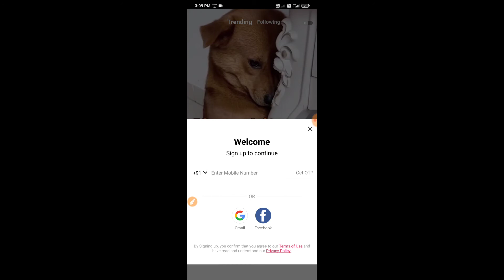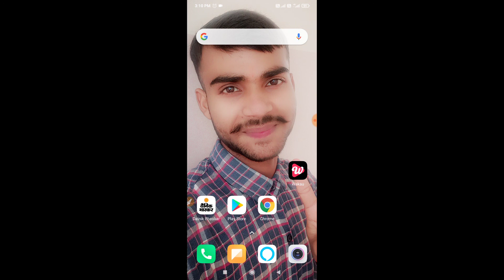Wakau App ka Account Kaise Banaye | वाकाऊ ऐप का अकाउंट कैसे बनाएं | Online Technical Help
wakau App ka account kaise banaye
wakau App ka id kaise banaye
wakau app
New short video app

Bihar (India)